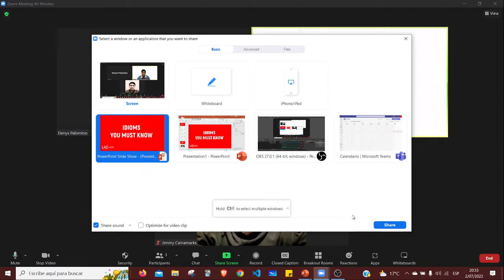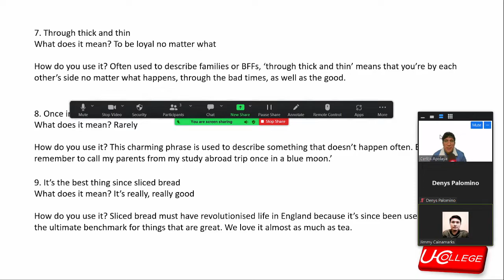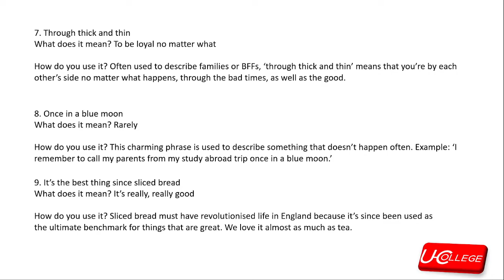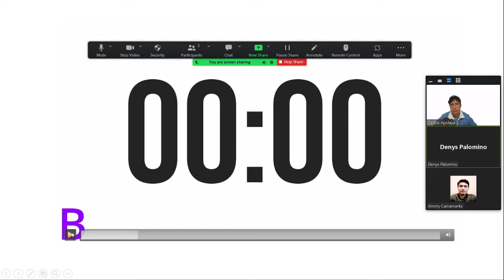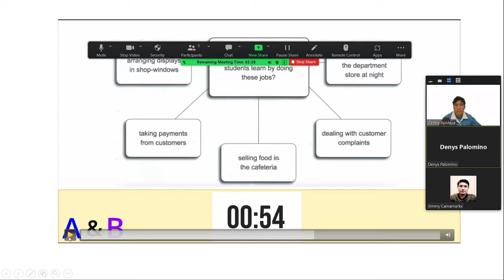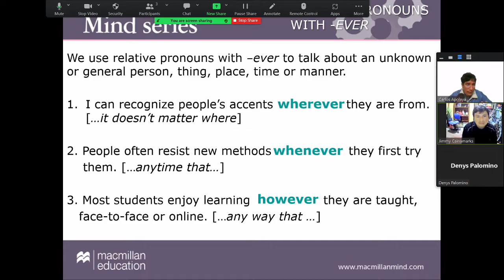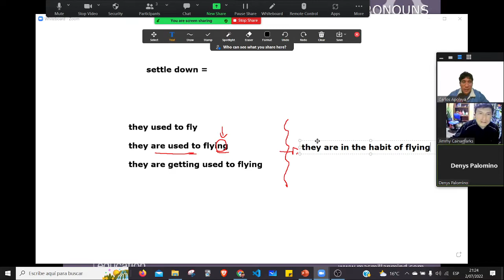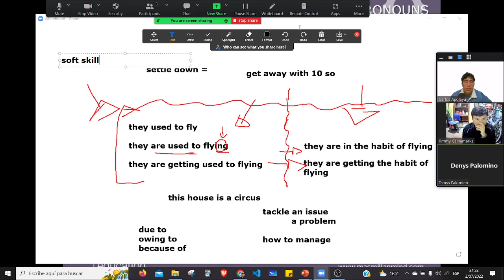Advanced English Listening And Vocabulary Practice - Conversational American English III